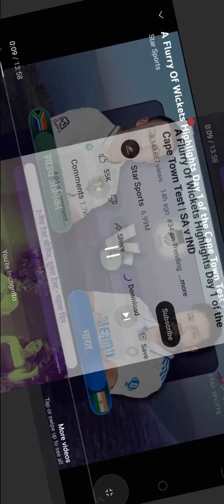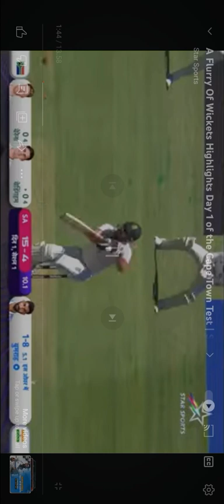January 4, 2024